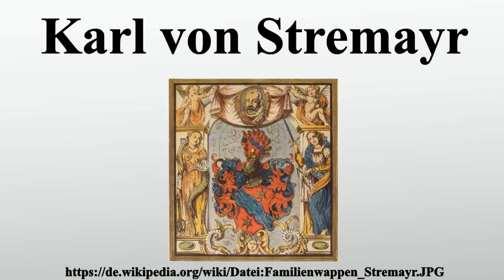Karl von Stremayr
Vielen Dank für Ihre Unterstützung:

Karl Ritter von Stremayr war österreichischer Politiker, mehrmaliger Minister sowie Ministerpräsident Cisleithaniens, des kaiserlichen Teils Österreich-Ungarns, und Präsident des Obersten Gerichtshofes.

Bild-Copyright-Informationen
Urheber Info: Austrianboy007 Benutzer